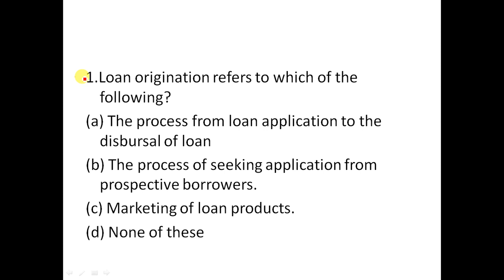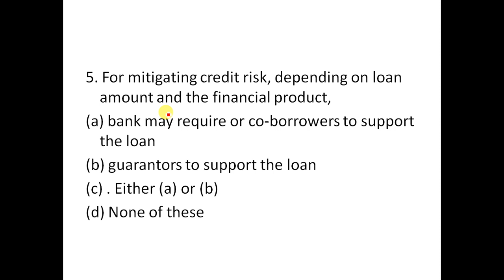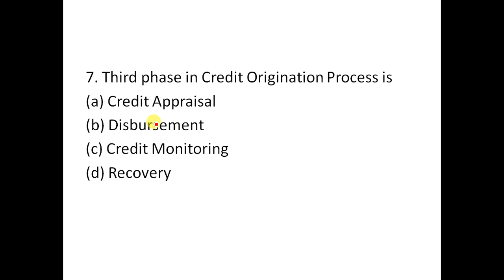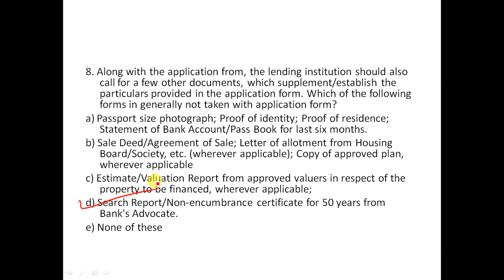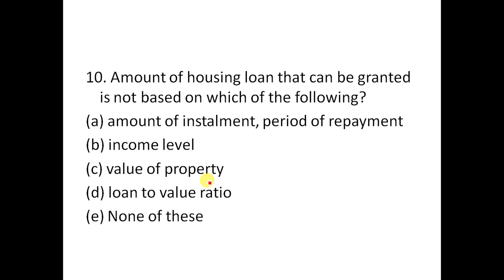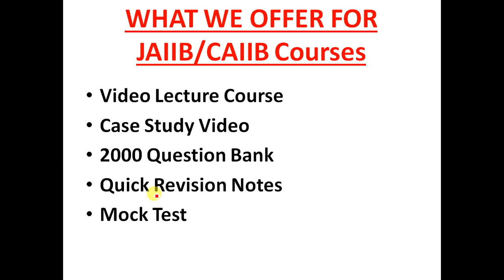CAIIB Retail Banking Expected Question Part 2